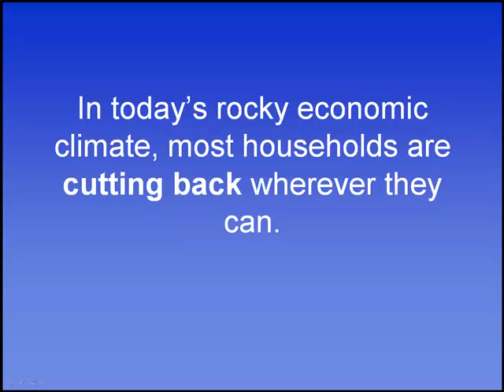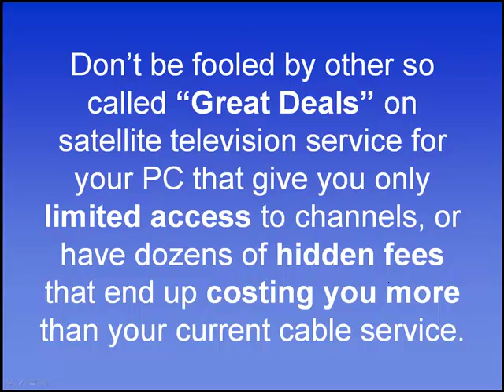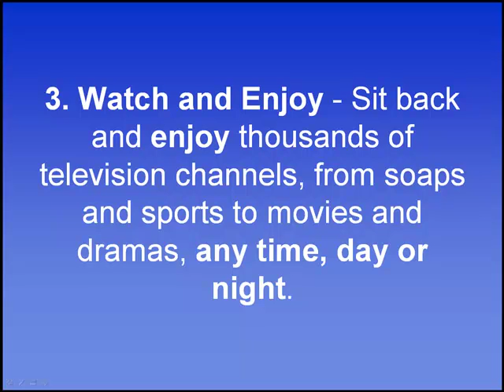Watch Tv On My Pc - The Future of Television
Watch Tv On My PC - The future of television is finally here. With today's modern technology, you can now get access to over 3,500+ channels online with a very small unfront investment.

Learn in this video how you can access satellite tv from your laptop or desktop computer.

for more great information.